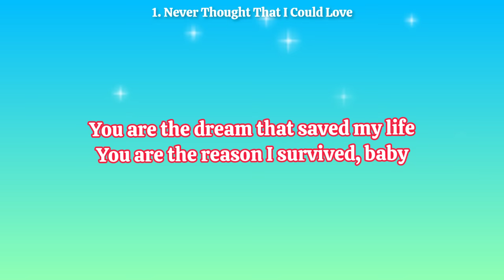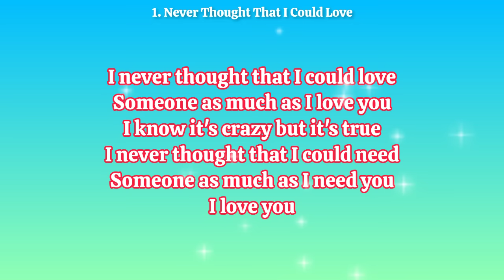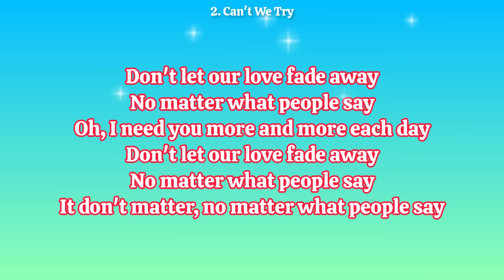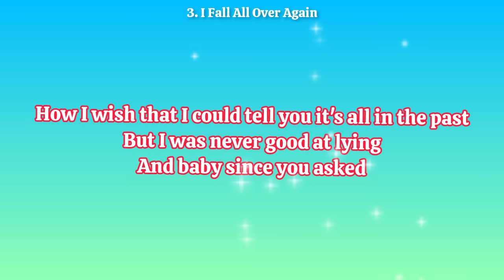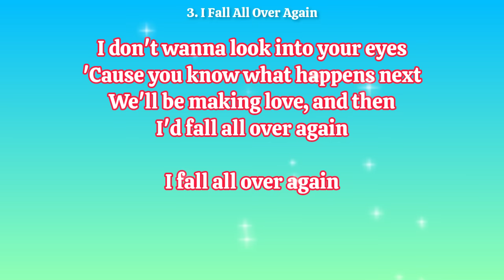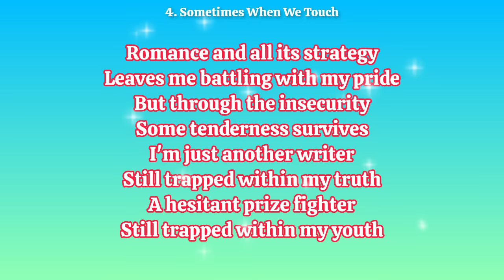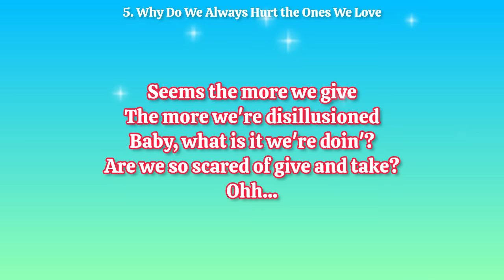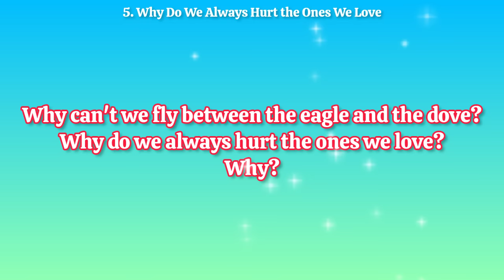Best of Dan Hill_with Lyrics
Music&Lyrics belongs to rightful
owners: Anthem Entertainment (Masters),SME,UMG,The Orchard Music